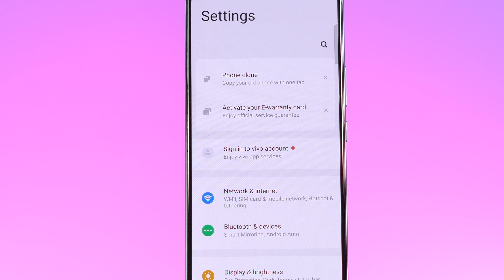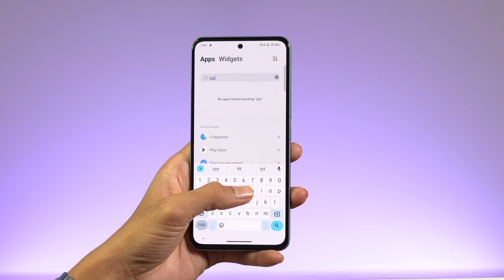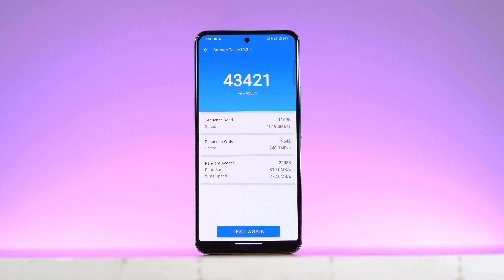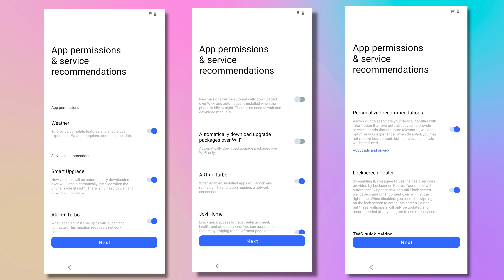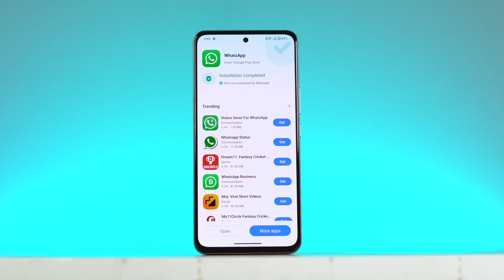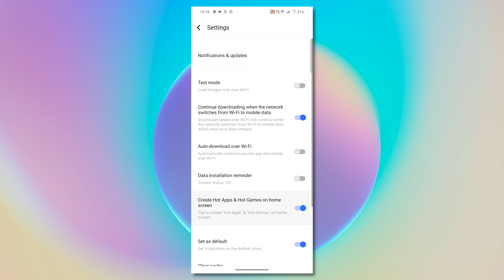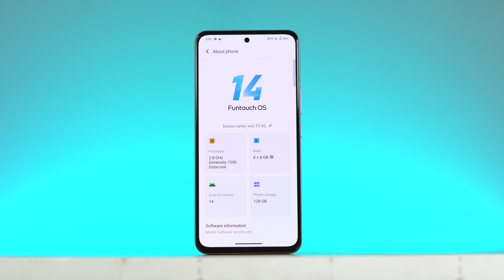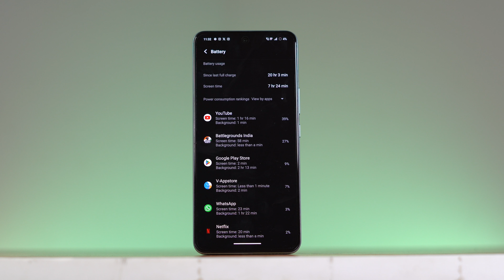Vivo T3 5G Review & Unboxing after 3 Days // Best Phone Under 20000 ? 😲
Vivo T3 5G Review - ₹17,999 Flipkart Unit ! Best Phone Under 20000 ? 😲 Or vivo t3,vivo t3 5g,vivo t3 5g review,vivo t3 5g unboxing,vivo t3 5g pubg test,vivo t3 5g bgmi Tested.

Vivo T3 5G comes with a Dimensity 7200 processor with an AMOLED display and supports Smooth Plus Extreme 60 fps in BGMI. Also, it has a 5000 mAh big battery.

Video Highlights:
1) Vivo t3 5g camera test
2) Vivo t3 5g battery drain test
3) Vivo t3 5g vs iqoo z9 5g
4) Vivo t3 5g problems
5) Vivo t3 5g issues
6) Best phone under 20000
7) Best gaming phone under 20000
8) Best camera phone under 25000